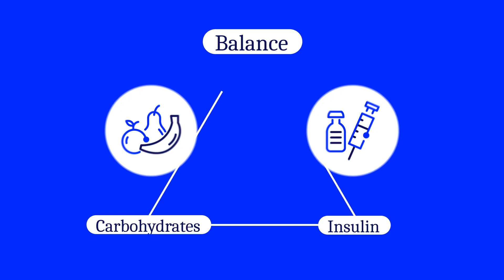What is type 1 diabetes?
Learn what type 1 diabetes is, how it affects the body, and how it is treated. Get more information on the basics of type 1 diabetes